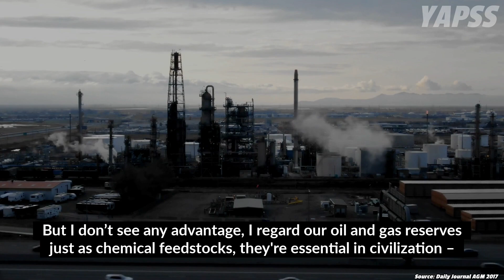Charlie Munger: Is Oil & Gas Industry a Good Business? | Daily Journal 2017 【C:C.M Ep.251】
In this episode, Charlie Munger was asked is the domestic natural gas exploration and production a good business despite the capital intensity?